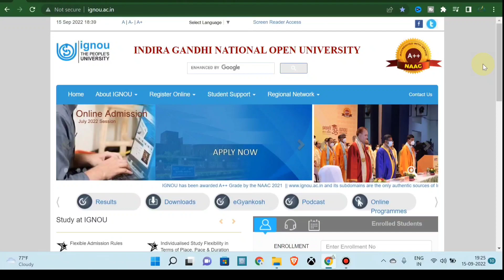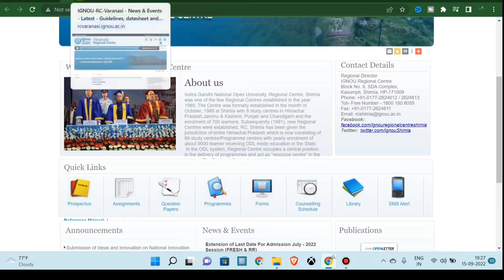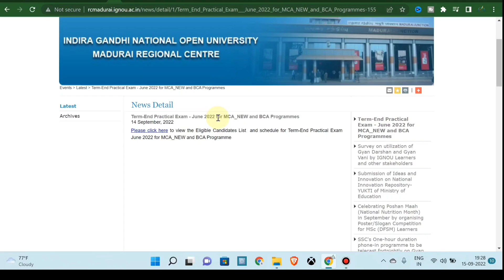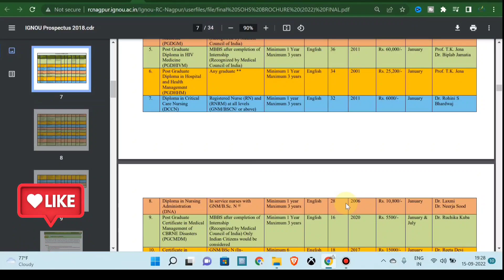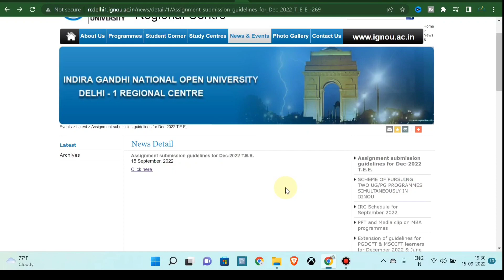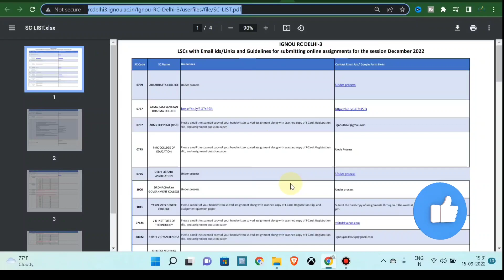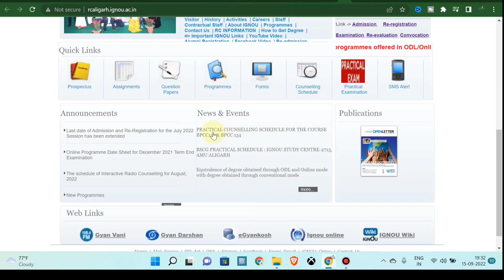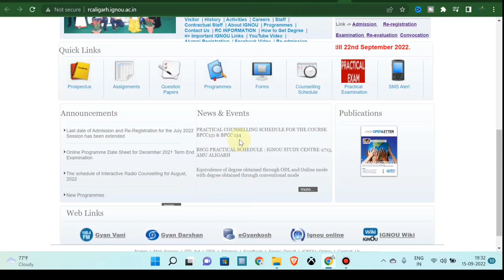IGNOU18 Important News | IGNOU Online Assignment Submission for December 2022 & Practical Guidelines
Namaskar Dosto
IGNOU Ne Online/Offline Assignment Submission Ki Guidelines Jaari Karna Start Kar Diya Hai Sath Hi Sath Sabhi Practical, VIVA Ka Schedule/Dates Bhi Lagbhag Aa Chuka Hai.

ignou admission news
ignou fresh update
ignou today latest news

0:00 About Video
0:36 IGNOU Online Programmes Exam Hall Ticket Download
0:47 IGNOU Regional Centre Updates
1:00 IGNOU Regional Centre Ranchi
1:17 IGNOU Regional Centre Shimla
1:45 IGNOU Regional Centre Varanasi
2:01 IGNOU Regional Centre Kolkata
2:17 IGNOU Regional Centre Lucknow
2:31 IGNOU Regional Centre Madurai
2:41 IGNOU Regional Centre Nagpur
3:10 IGNOU Regional Centre Hyderabad
3:23 IGNOU Regional Centre Jaipur
3:33 IGNOU Regional Centre Jodhpur
3:42 IGNOU Regional Centre Bijapur
4:03 IGNOU Regional Centre Darbhanga
4:13 IGNOU Regional Centre Delhi-1
5:23 IGNOU Regional Centre Delhi-3
6:27 IGNOU Regional Centre Ahemadabad
6:51 IGNOU Regional Centre Aligarh
7:05 IGNOU Regional Centre Bhagalpur
7:22 Your Feedback